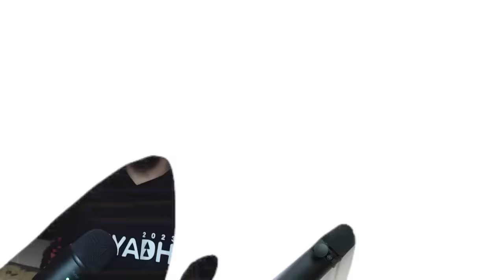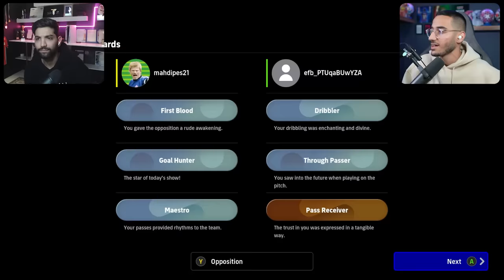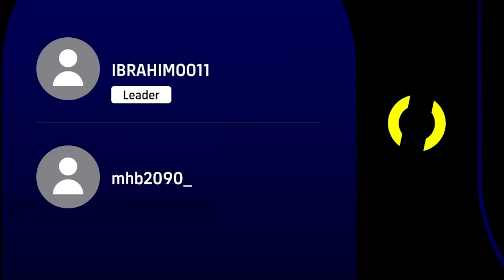ای فوتبال دونفره با قهرمان جهان👑همه رو بردیم؟😍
امروز تو ای فوتبال با حسن پاجانی عزیز هم تیمی شدیم و رفتیم بازی با حریفای انلاین ای فوتبال بنظرتون چندتا کل میزنیم؟😍⚽️

✅چنل حسن آقا : @hassanpajani